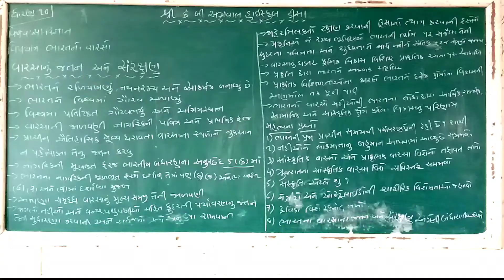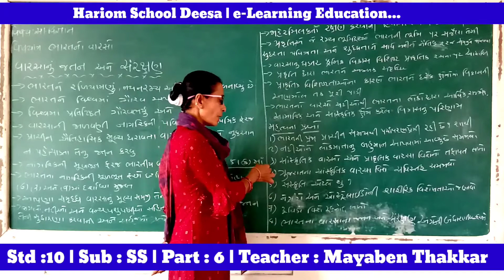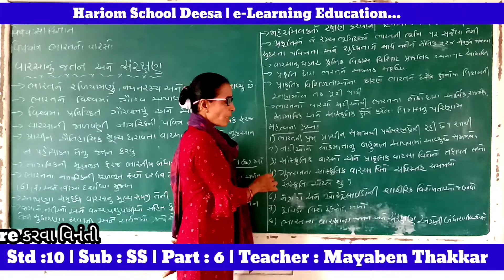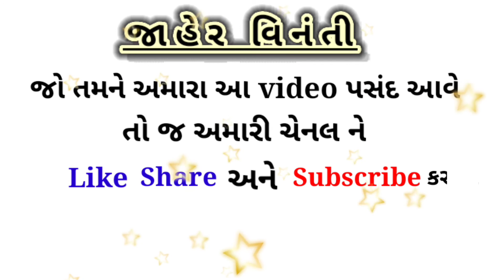Std 10 SS chap 1 (ભારતનો વારસો)ભાગ 6|| ધોરણ 10 સા.વિજ્ઞાન પ્રકરણ 1||STD 10 SOCIAL SCIENCE LESSION 1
નમસ્કાર મિત્રો
           આપનું સ્વાગત છે,આપણી youtube ચેનલ પર

       અમારી હરિઓમ સ્કૂલ (શ્રી.કે.બી.અગ્રવાલ)    ડીસામાં મોટાભાગના બાળકો ગામડેથી આવતા હોય છે Lockdown હોવાથી બાળકો ઘરે રહીને શિક્ષણ મેળવી શકે તે હેતુથી અમારી આ youtube ચેનલમાં ધોરણ 9 થી 12 ગુજરાતી માધ્યમ તથા English Medium માં આવતા મુખ્ય વિષયોનું તજજ્ઞ શિક્ષકો દ્વારા શિક્ષણ આપવામાં આવે છે.જેથી ગામડે બેઠેલો અમારો દરેક વિદ્યાર્થી શિક્ષણથી વંચિત ન રહી જાય તે હેતુથીજ અમે કાર્યમાં જોડાયા છીયે

                   અમારા શિક્ષકો દ્વારા આપેલ દરેક vedio ની link નીચે આપેલ છે તેને જોવો અને બીજાના સુધી પહોંચે તવો પ્રયત્ન કરવા તમને વિનંતી

About Us
   અમારી આ youtube ચેનલ ઉપર ગુજરાત માધ્યમિક શિક્ષણ બોર્ડ ના ધોરણ 9 થી ધોરણ 12 ગુજરાતી માધ્યમ તથા English Medium ના તમામ મુખ્ય વિષયોના video upload કરવામાં આવે છે.